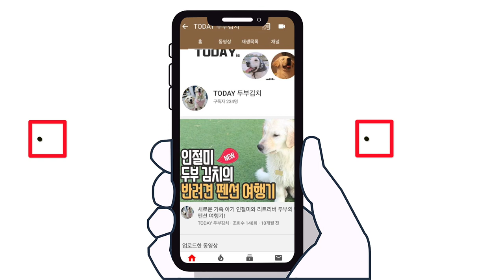강아지 여행기 l 양평 두물머리 I 새로운곳이고 뭐고, 풀 먹기 바쁜 김치ㅋㅋㅋ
두부김치's  탐~방일지

🔽양평 두물머리 🔽
서울 근교에 위치한 드라이브 겸 여유로운 산책을 할 수 있는 곳!
추가적으로, 핫도그 맛집!
(주의 사항 : 주차공간이 마련되어 있지만, 들어가고 나올때 차선이 1차선이라
헬게이트 / 1키로 나오는데 50분걸렸음)

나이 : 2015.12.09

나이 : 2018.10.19